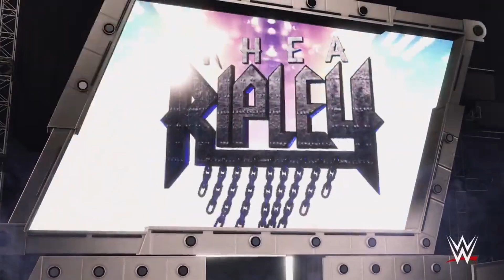World Wrestling Federation Universe Mode Episode 33 Judgement Day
PSN: AlexisAdams, TheManBullet
Xbox: Bullet O Connor

00:00 Match Card
0:25 Show Intro
1:06 Big E Vs Cameron Grimes
13:09 Rhea Ripley Vs Raquel Gonzalez
20:53 Bayley Vs Bianca Belair
30:56 Alexa Bliss Vs Stacey Kiebler
41:11 World Tag Team Championship Match Psychos Of Wrestling Vs Judgement Day